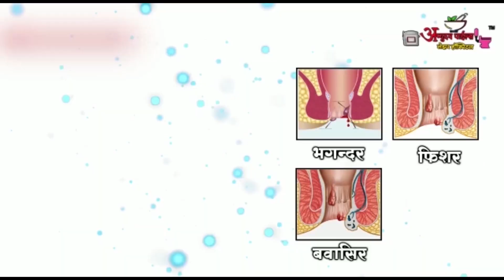फुरसुंगी-उरुळी गावांसाठी नवीन नगरपालिका ,मुख्यमंत्री एकनाथ शिंदे यांचा निर्णय ll07 DEC 2022ll